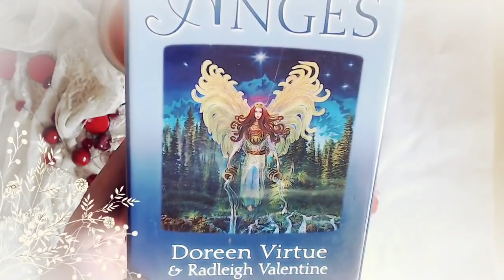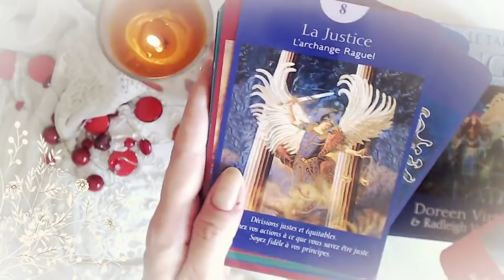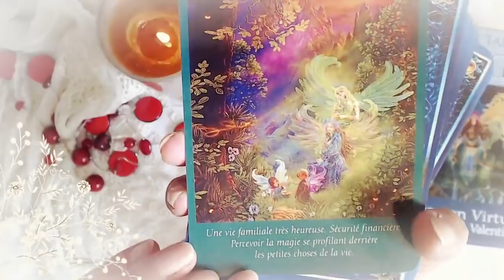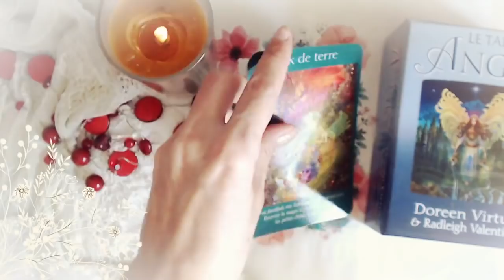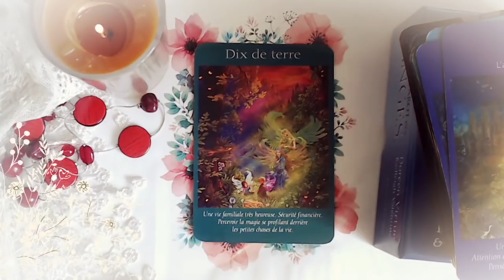Guidance du Mercredi 29 Août 2018 [ Energie du jour ]